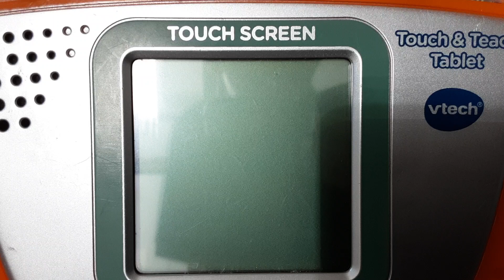VTech Startup and Shutdown (Touch and Teach Tablet 2011 Version)